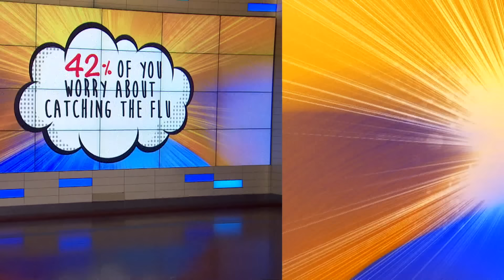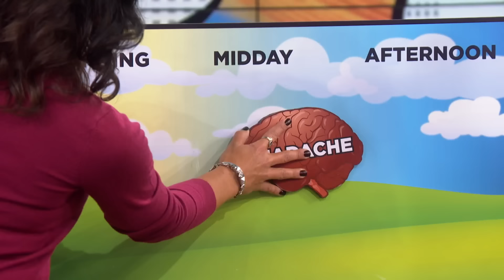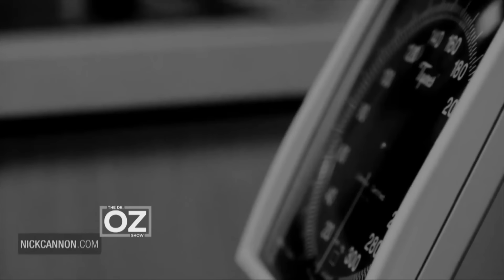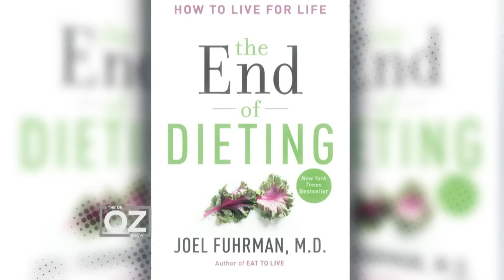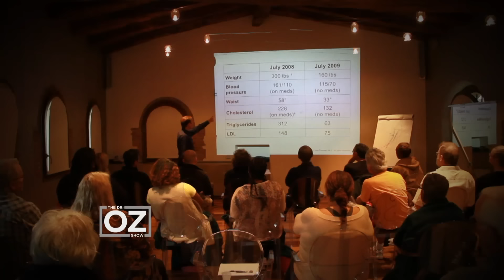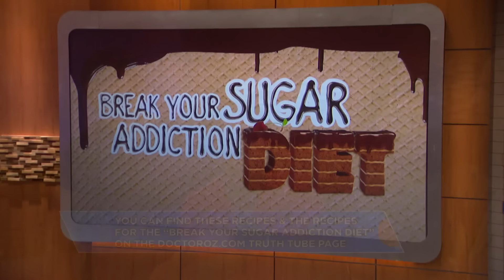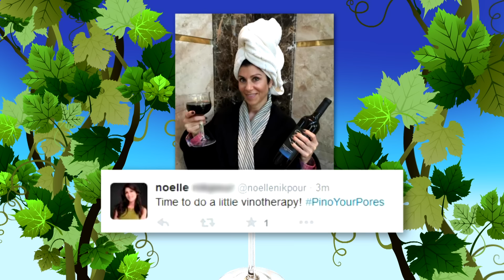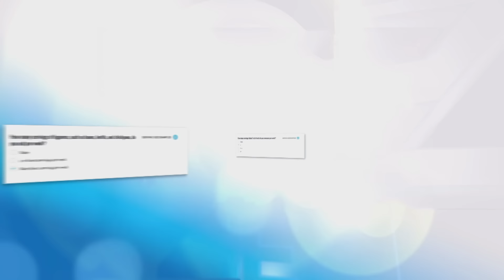Flu Alert: Understanding Serious Symptoms | Dr. Oz | S6 | Ep 53 | Full Episode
Every cough is not a cold. Every headache is not a hemorrhage. Find out when to worry and when not to! In this episode, Dr. Oz has the definitive "Worrywart's Guide" to alleviate your biggest health worries.

Plus, Nick Cannon joins Dr. Oz for a one-on-one interview. Nick talks about his health battle with autoimmune disease and opens up about his very public breakup with Mariah Carey.

And, do you need another glass of red wine to indulge with dinner? From cleaning your fruit to taking a bath with red wine, Dr. Oz reveals the new healthy uses for his favorite drinks.